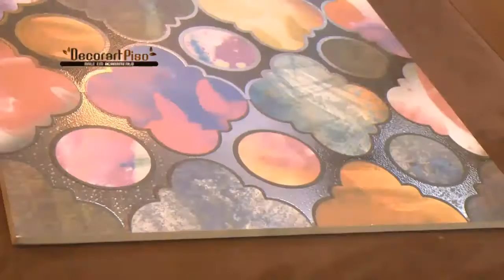Decorart Piso ceusa dourado Tv negocio